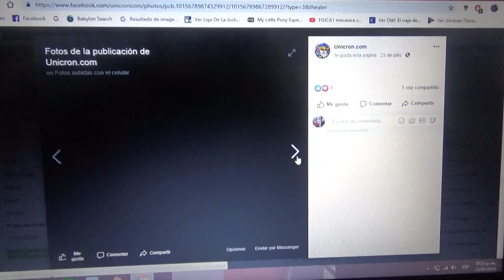Primeras fotos oficiales de Transformers Masterpiece BW Blackaracnia